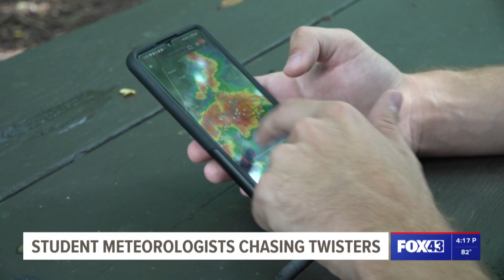Millersville students chase storms to better understand tornado development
While people flock to see the new "Twisters" movie in theaters, student meteorologists chase these storms in real life to improve weather forecasts and human safety.